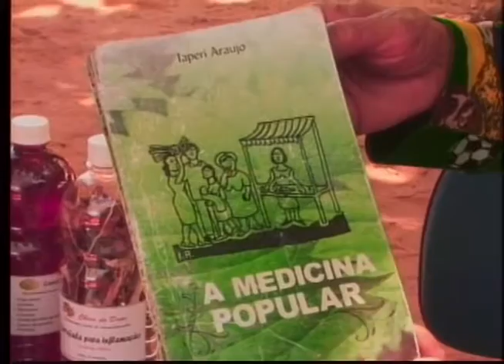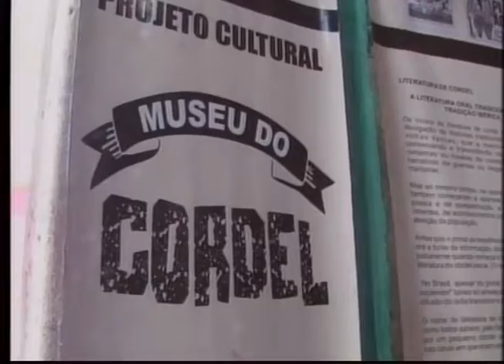Cientec: Vila da cultura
Também teve tradição na cientec. A vila da cultura trouxe diversos ramos da cultura popular nordestina. O visitante, além de conhecer mais do cordel, também aprendeu sobre os medicamentos artesanais.

Repórter: Valéria Felix
Cinegrafista: Petras Furtado
Edição de imagens: Thiago Silva